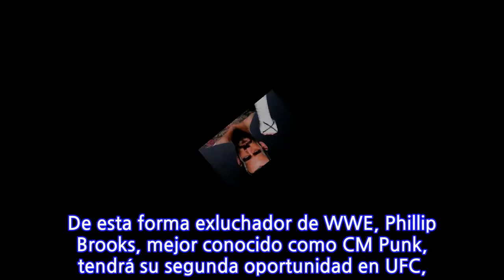Revelan el nombre del próximo rival de CM Punk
Luego de darse a conocer el regreso de CM Punk al octágono de la UFC, también se ha revelado quién será su rival: Mike “the Truht” Jackson. El oponente fue confirmado por el propio presidente de la UFC, Dana White, en una entrevista con “TMZ”. El combate se llevará a cabo el próximo 9 de junio en Chicago, la ciudad natal de CM Punk. De esta forma exluchador de WWE, Phillip Brooks, mejor conocido como CM Punk, tendrá su segunda oportunidad en UFC, luego de su decepcionante incursión en 2016.